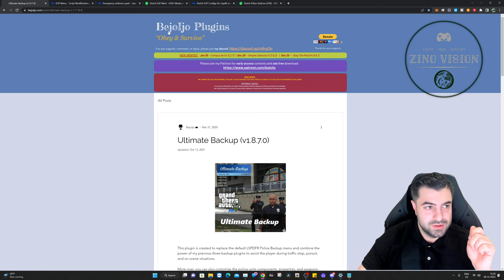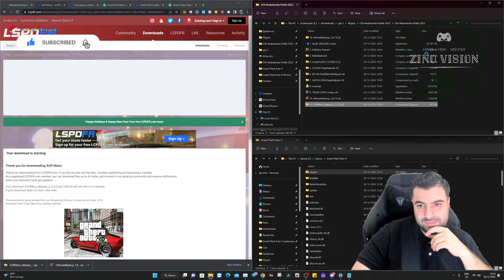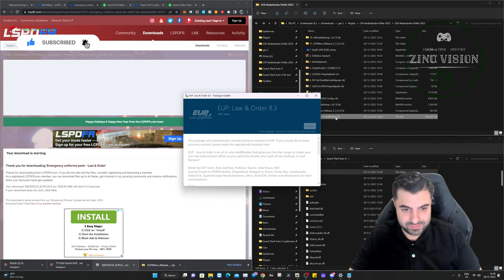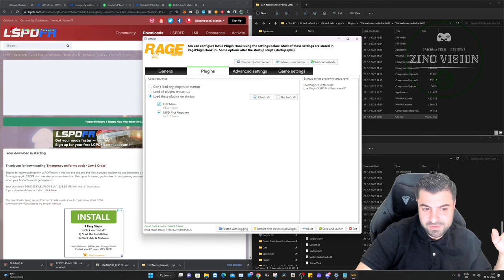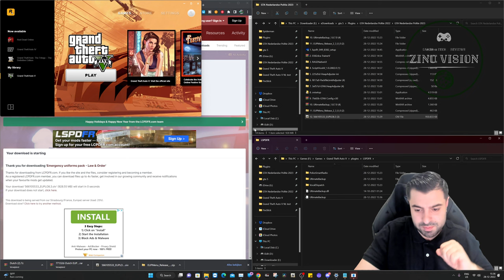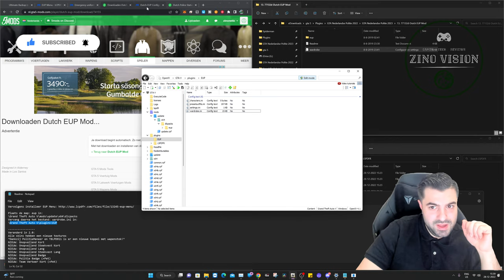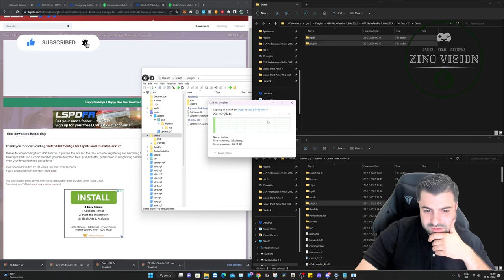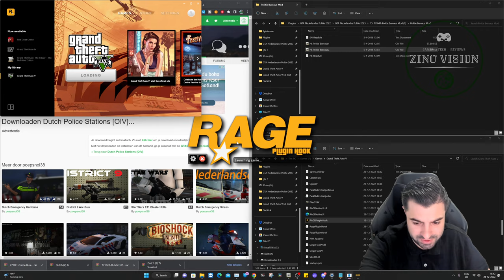Hoe installeer je LSPDFR op pc Nederlandse Uniformen EUP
Hallo Allemaal, welkom op mijn kanaal ZinoVision. Vandaag laten ik jullie zien hoe jullie nederlandse politie uniformen EN NL EUP Menu  kunt downloaden en installeren op jullie GTA 5 spel, ik heb ook een Nederlandse playlist gemaakt op mijn kanaal zodat het ook overzichtelijk wordt voor jullie. Onderstaande downloaden zijn op de juiste volgorde.

My Pc Specs:
64,0 GB RAM
RTX 3090
3 TB SSD